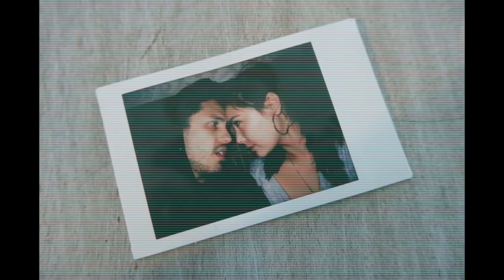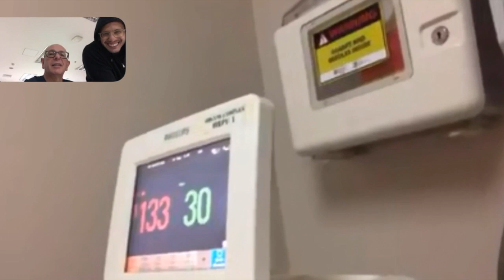BIRTH VLOG *The truth behind 20 hour labor*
Here is a glimpse of our labor journey.
Thank you to all our family and friends who supported us and guided us throughout our pregnancy and birth.
Our little family is extremely grateful.
Parenthood has officially begun.